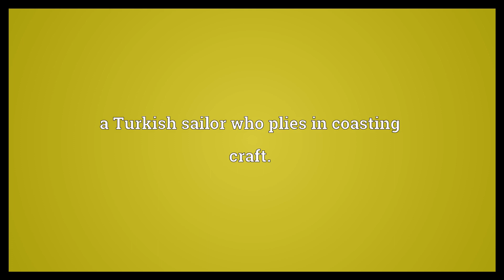Abab Meaning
Video shows what abab means. a Turkish sailor who plies in coasting craft..  Abab Meaning. How to pronounce, definition audio dictionary. How to say abab. Powered by MaryTTS, Wiktionary